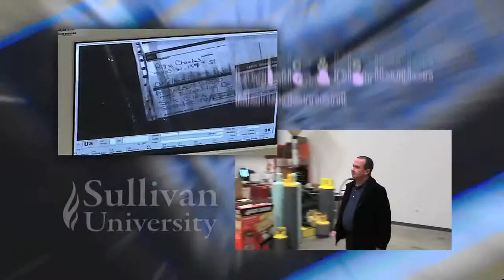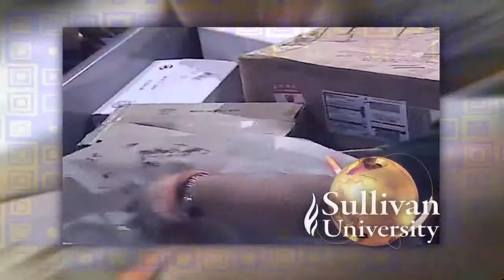Logistic LF Computer